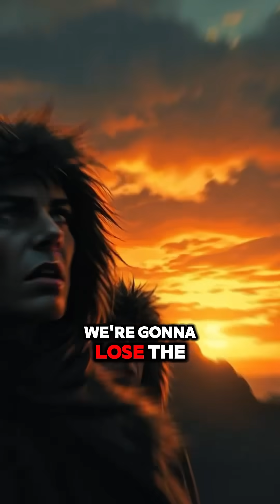How was the Christmas was actually made?🎄🎅